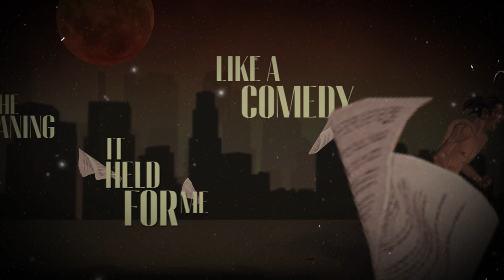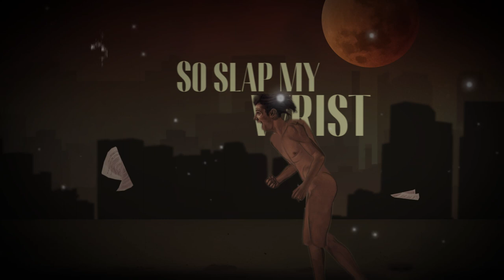TRAGEDY V2mp4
The second song from 'Sanity Fare,' the new album by the Blood Rush Hour! How many feel like the naked man in the video?